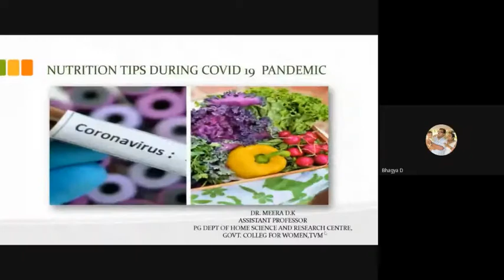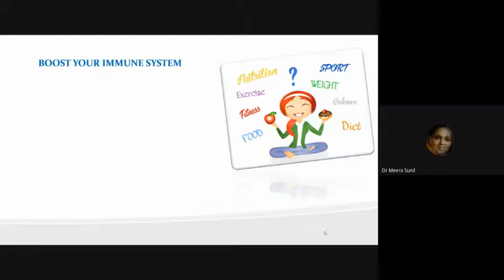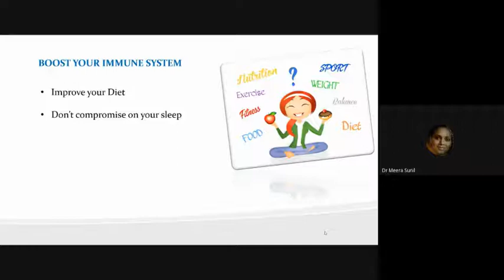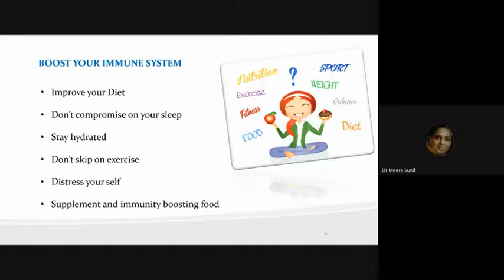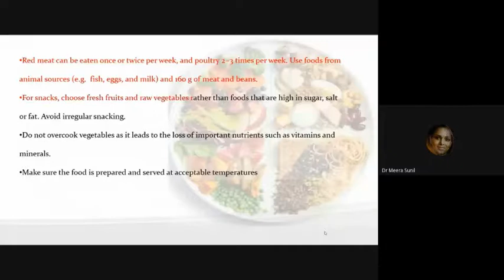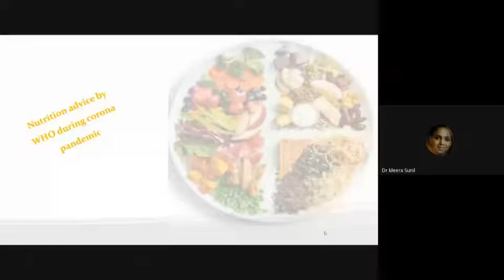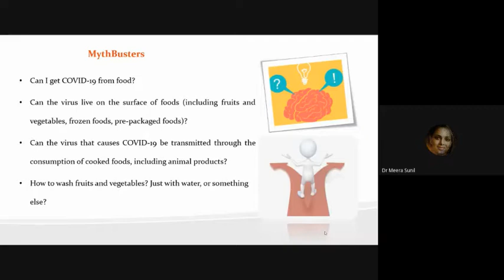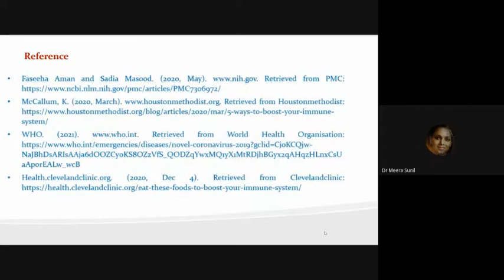WEBINAR IN CONNECTION WITH NUTRTION WEEK CELEBRATION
TOPIC:NUTRITION TIPS DURING COVID 19 PANDEMIC